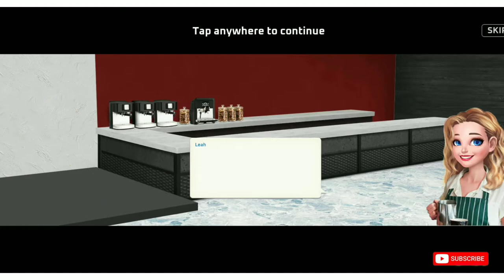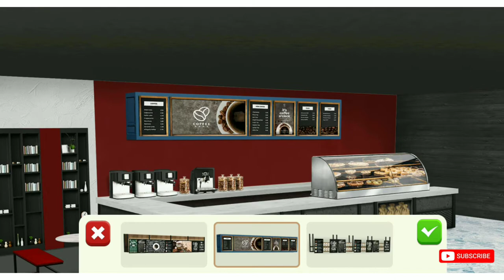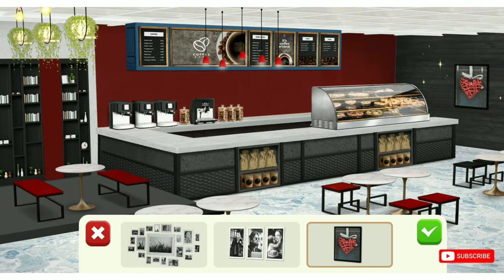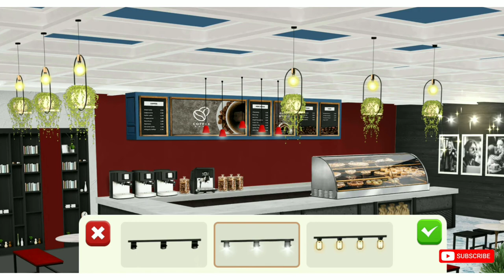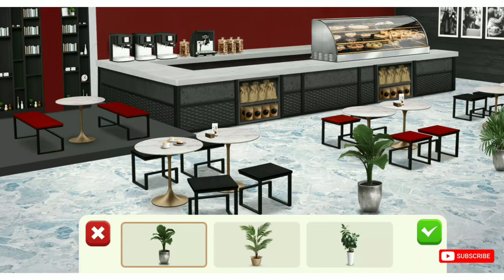Modern City Game | Luxury Interior Gameplay - Cozy Neighborhood Coffee Shop | Dream House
Modern City Game | Luxury Interior Gameplay - Cozy Neighborhood Coffee Shop | Dream House Modern City Game | Luxury Relax & Dine Room Design